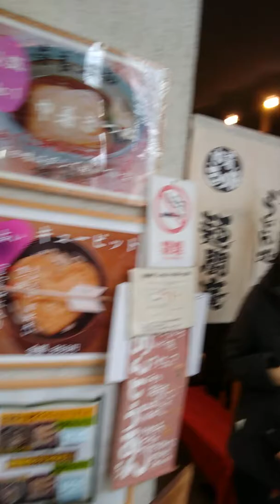Vlog #67: Famous Udon Restaurant in Nara